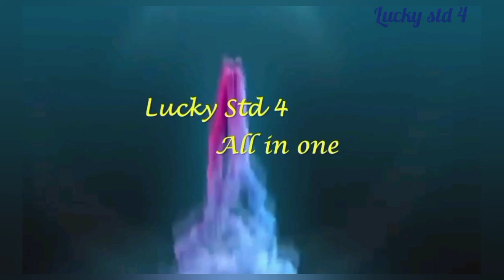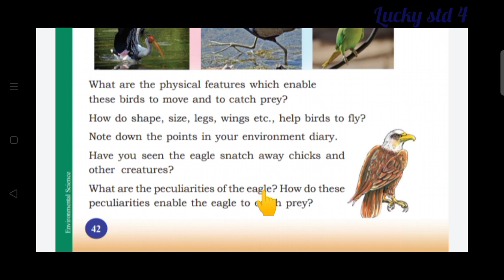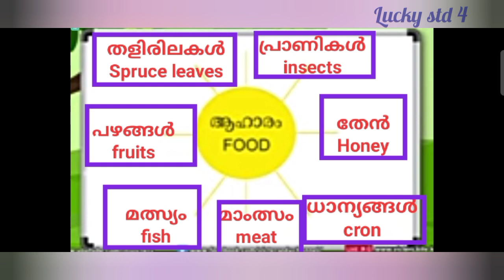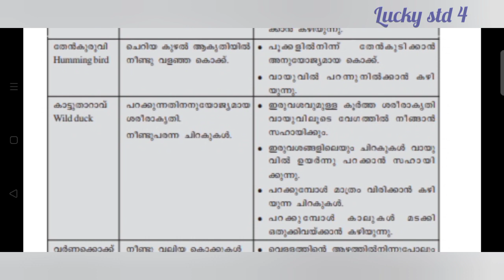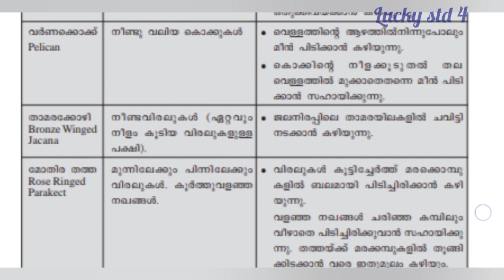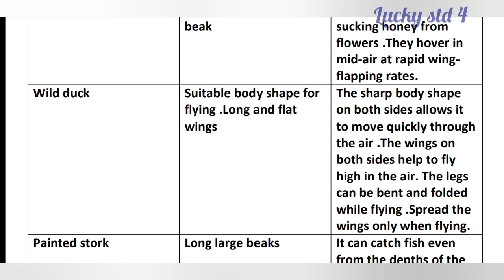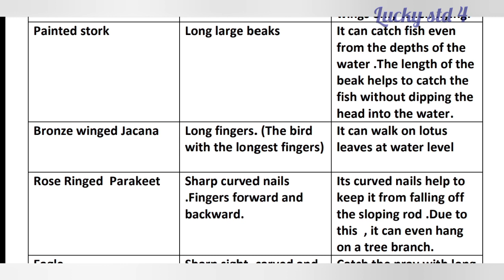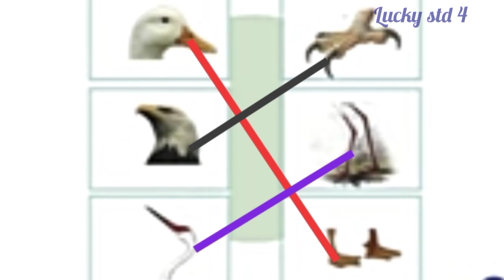Victers channel Std 4 evs worksheet 18/11/2020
Victers channel Std 4 evs online activities